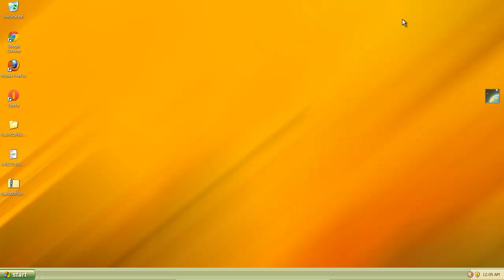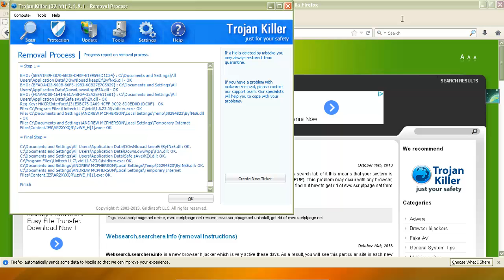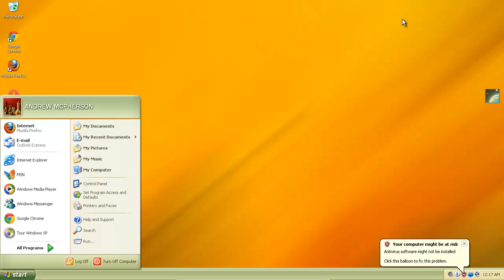Search.ividi.org removal instructions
In this video guide you will find out how to remove search.ividi.org from your browser as the home page of it and its search engine.
Then install the program and run scan with it. Remove all infections found. Finally, click "Tools" and "Reset browser settings". The problem should be fixed.